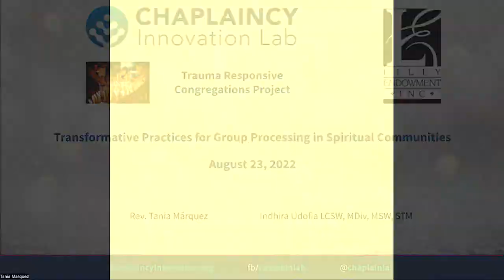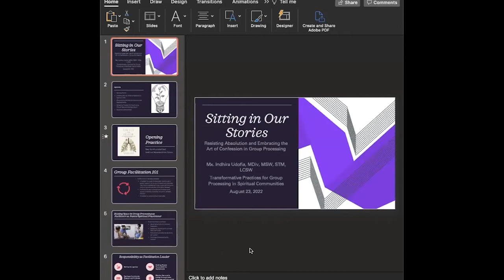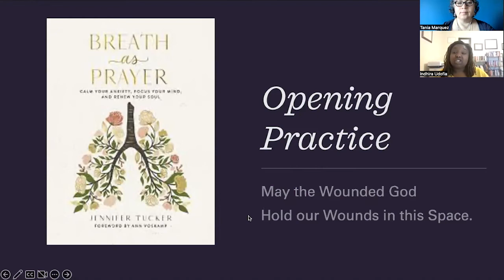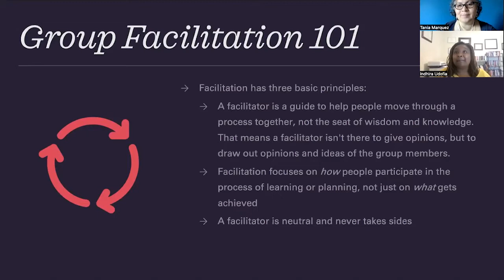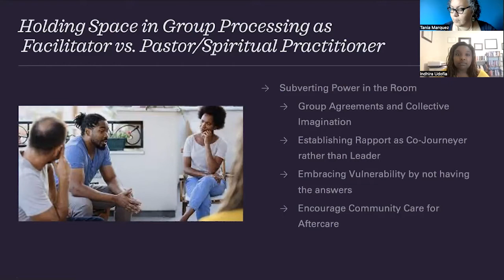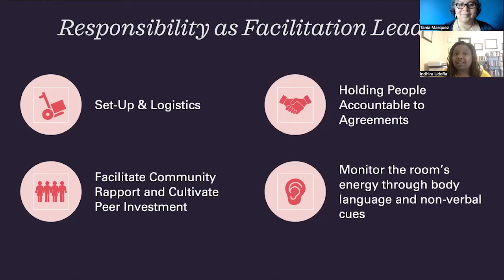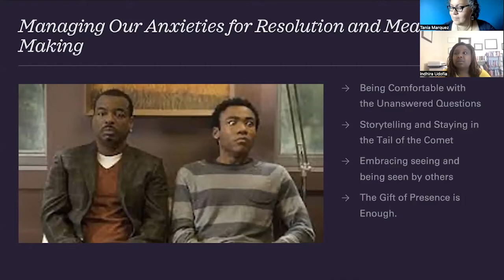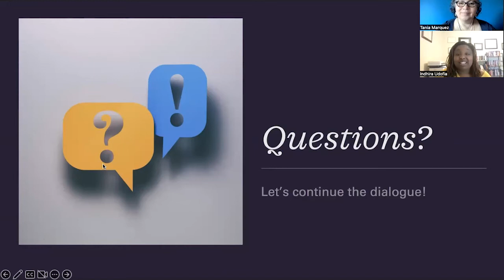Transformative Practices for Group Processing in Spiritual Communities (Session 3)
Small groups are some of the most powerful and transformative spaces for group processing, reclaiming narratives, and experiencing connection. Group facilitation is a necessary skill for congregational ministers, chaplains, and spiritual care providers as they accompany those processing traumatic experiences.

This web series, hosted by the Trauma Responsive Congregations project, aims to:

-Underline the importance of group processing and practicing it in spiritual spaces and communities
-Highlight practices and models of group facilitation, especially with layered traumatic experiences in the room
-Call attention to what helpful facilitators do--cultivate relationships of trust, practice use of self that centers the those in need, listen deeply, create containers for big feelings, and resource share tools that allow people to leave a processing space and carry on to the next moment.

Join us for a conversation with Rev. Tania Márquez (Unitarian Universalist Association) and Indhiroa Udofia (University of North Carolina at Greensboro / North Carolina A&T University).